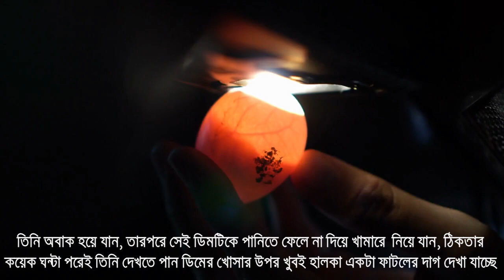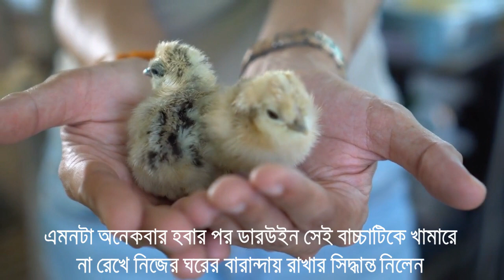পৃথিবীর সবচেয়ে বয়স্ক মুরগী | Oldest Chicken in the World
A chicken called Peanut has been certified as the oldest chicken by the Guinness World Records The fowl was named the oldest in the world on January 28, 2023, at the age of 20 years and 272 days Her owners are hopeful that she will outlive Muffy, a chicken that died in 2011 after living for 23 years and 152 days.